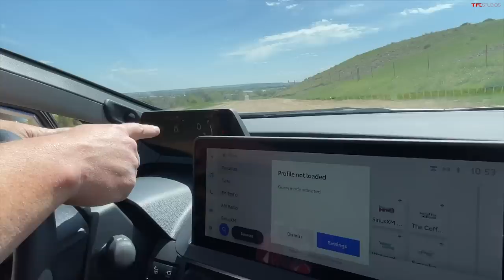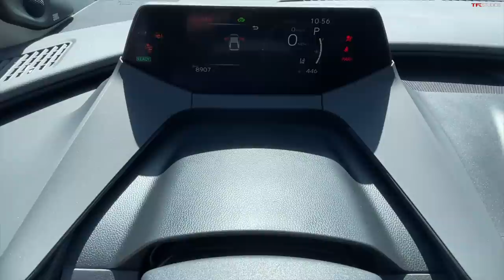Don't Laugh: The 2023 Toyota Prius May Well Be the PERFECT (Affordable) Car for Your Needs!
Nathan checks out the redesigned 2023 Toyota Prius, a car we never expected to look this good. In fact, thanks to all the changes, this may be the best alternative if you aren't yet ready to jump toward a fully electric car.